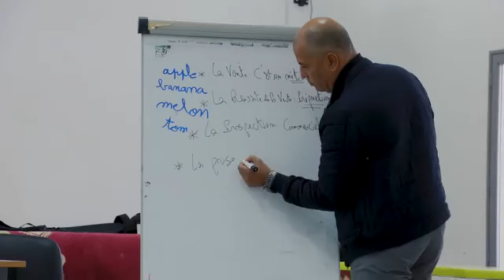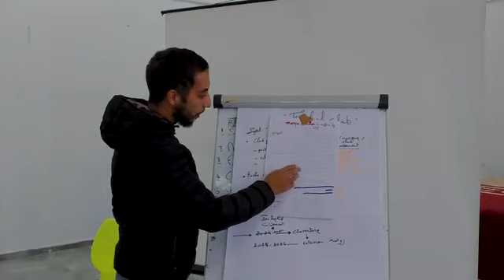19 35 tunis t4